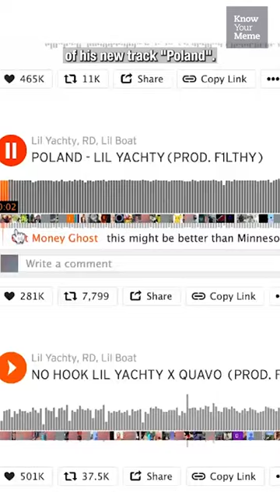Lil Yachty Takes the WoOoOock to Poland